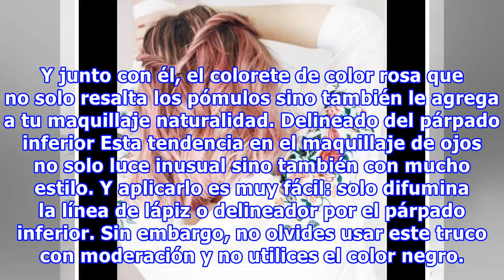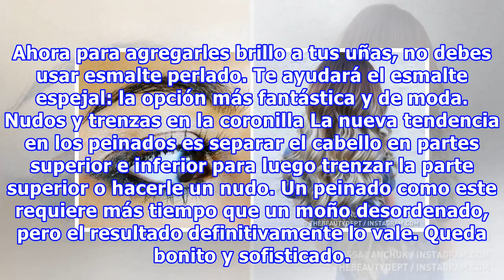Los estilistas revelaron las 7 principales tendencias de la moda de 2017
Los estilistas revelaron las 7 principales tendencias de la moda de 2017 La moda cambia tan rápidamente que conocemos algunas tendencias después de que pasan a un segundo plano. Pero seguro quieres lucir fabulosa ahora mismo. Por eso Genial.guru descubrió qué trucos de maquillaje, peinados y manicur...